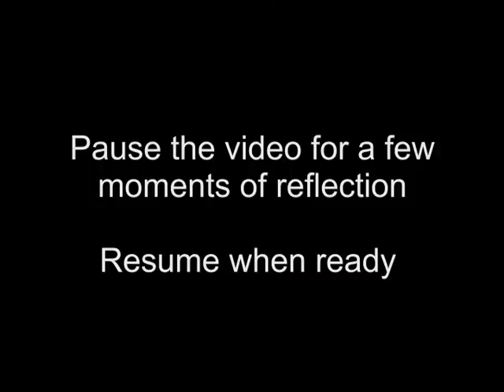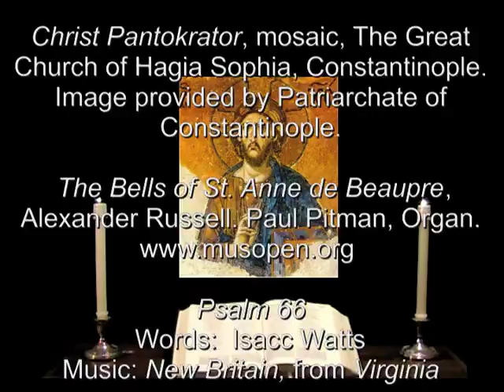23 Sep 2013 Monday Night Prayer